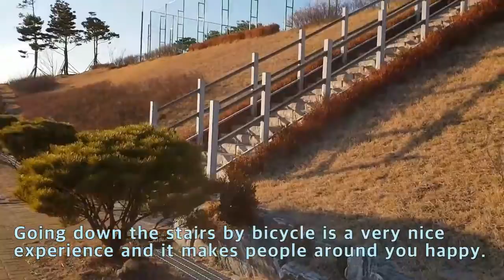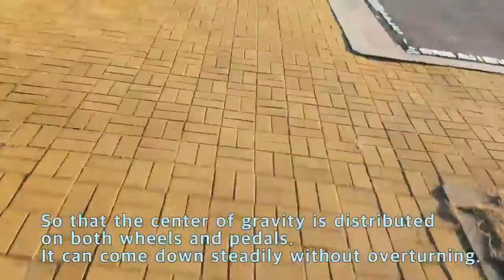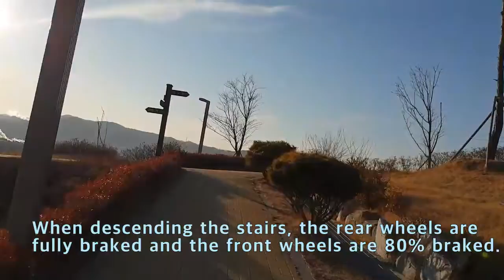How to get down the stairs by bicycle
Mountain biking down the stairsIt is a really exciting experience.
To get down the stairs safely, the 150mm treble's all-mountain bike and adjustable saddle are essential.
If you do not have such equipment, do not try to step down.
I myself have been to the hospital because I have been down on the stairs forcibly.
You do not need to risk your hobby to enjoy it.